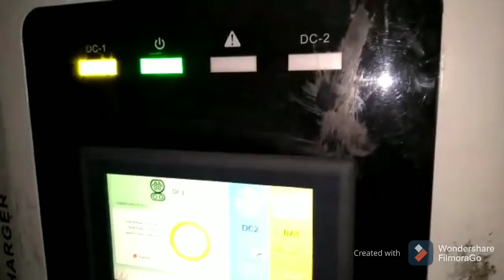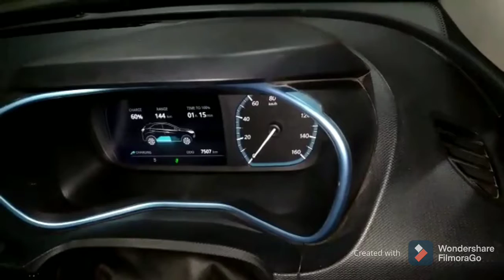Tata Nexon Ev Electrical Car